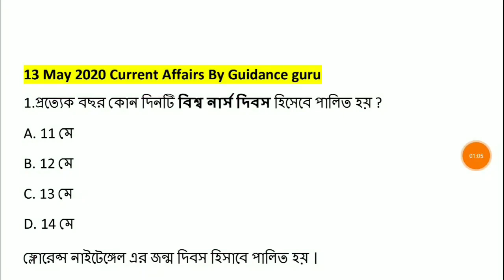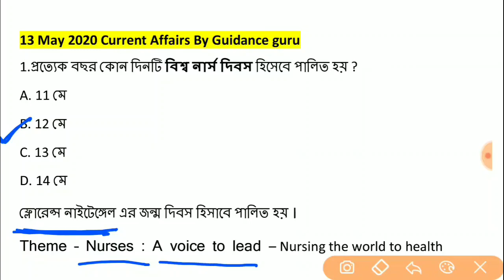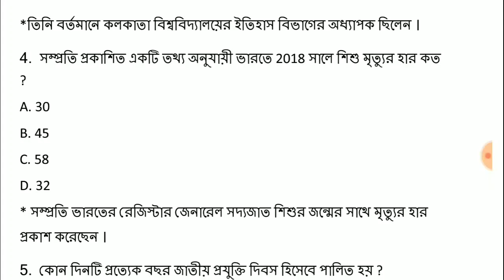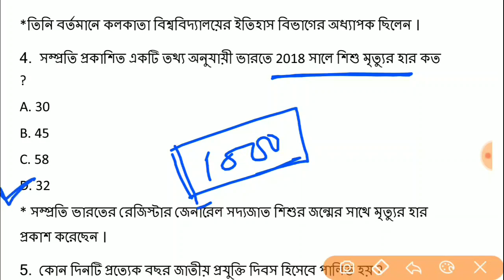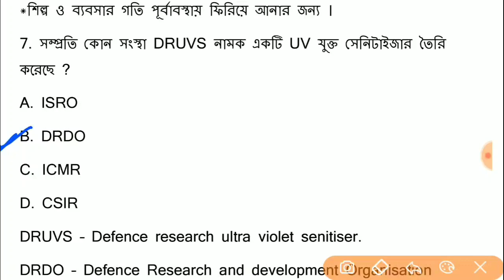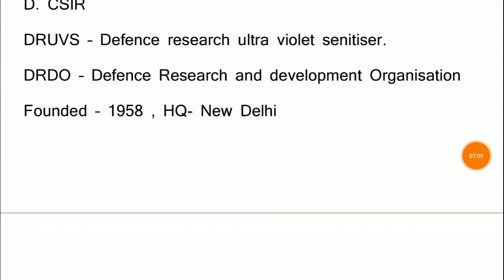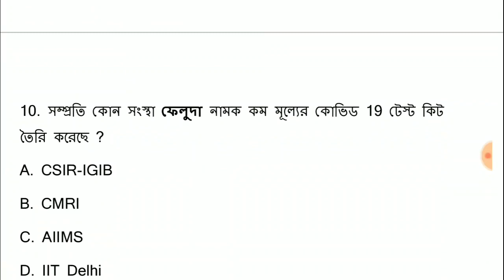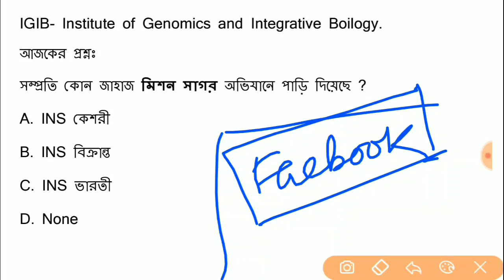কারেন্ট এফেয়ার্স 2020 | Current Affairs 2020 in bengali pdf download | 13 May | Guidance guru